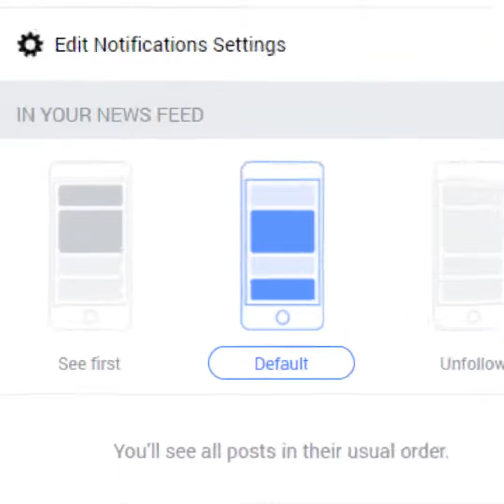Original Gold Eye Lens $ 300 to $ 10,000